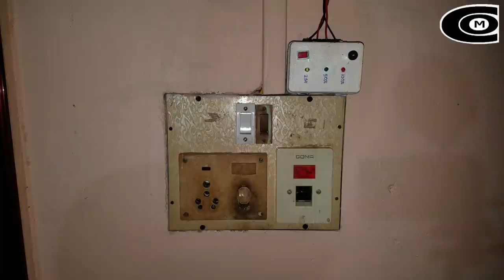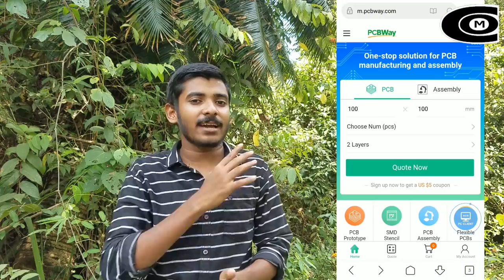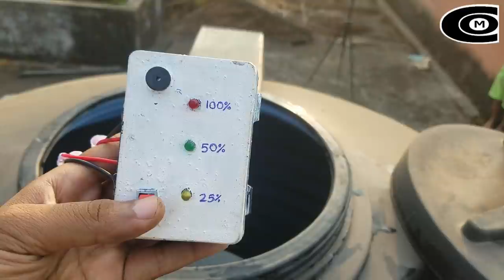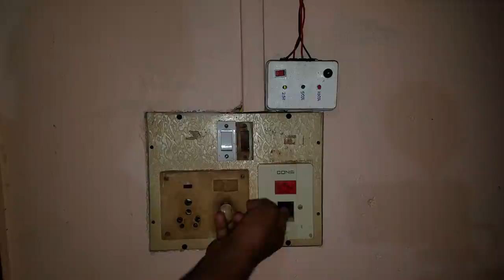How To Make Water Level Indicator + Alarm At Easy | ഇനി വെള്ളം പായാവില്ല..👌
Components List ,👇
  1) Battery 9 Volt
  2) BC547 - Transistor
  3)220 Ohm - Resistor
  4)LED -3 Nos
  5)Buzzer 9 Volt

 water level indicator Malayalam
Creatives one malayalam
water tank alarm malayalam